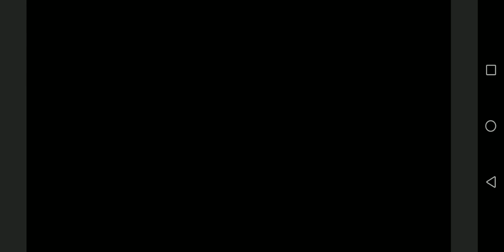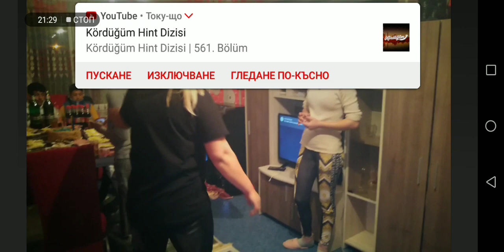Doum Gunun Kutlu Olsun Tefik 14 yaşinda